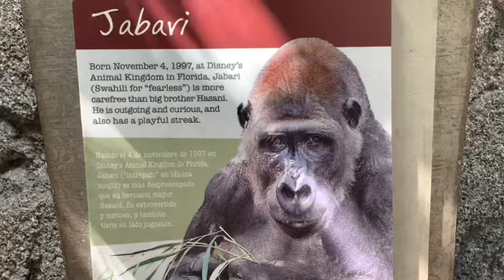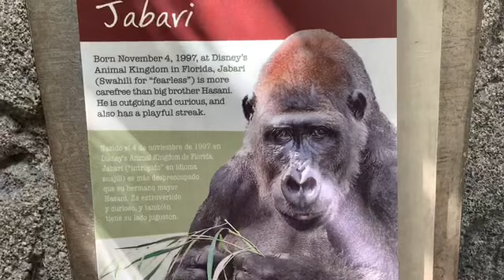Gorilla Hasani and Jabari brothers Los Angeles zoo ゴリラハサニとジャバリ兄弟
Gorilla Hasani and Jabari brothers ゴリラ ハサニとジャバリ兄弟 ロスアンゼルス動物園

ゴリラ ロスアンゼルス動物園
2頭の若いゴリラ(第一放飼場）
今は兄弟2頭で一緒に住む。

ハサニ ：Hasani リーダーシルバーバック 10/12/1994  Hasani means Handsome
ハサニの意味はスワヒリ語で”ハンサム”。　シャイで繊細な性格のため　あまり人前に出たがらない。

ジャバリ ：Jabari スワヒリ語で”恐れ なし”　Brave one, Fearless in Swahiri
ハサニの弟、 11／4／1997 よく遊び、好奇心旺盛